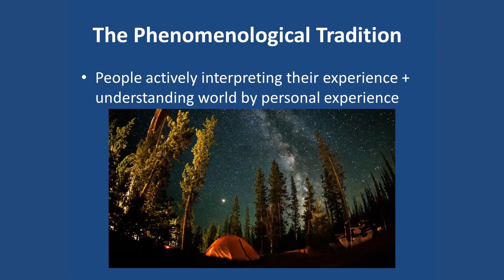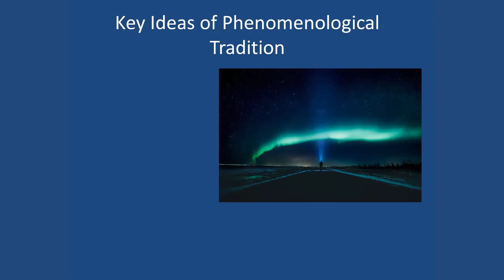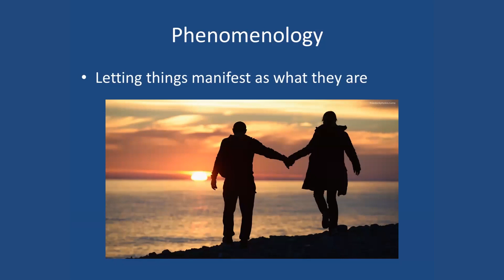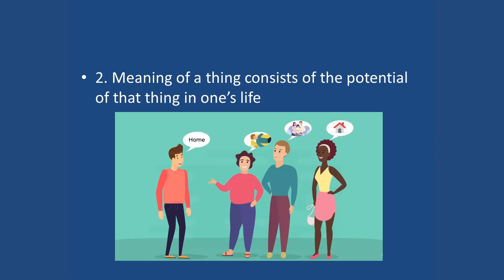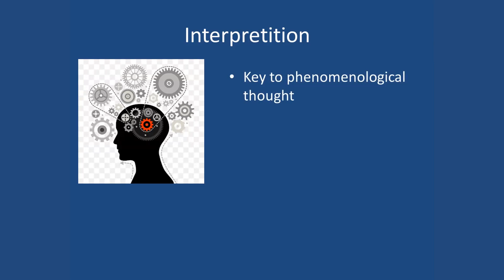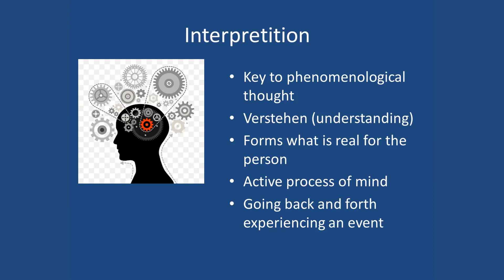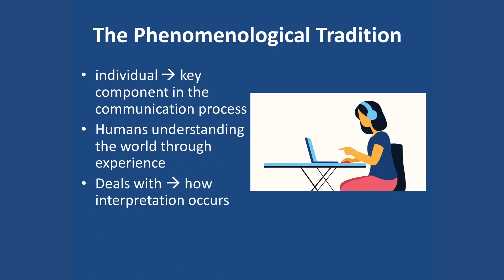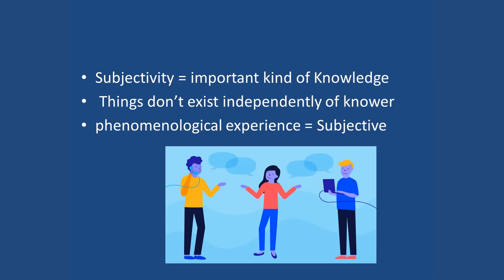Understanding Phenomenological Tradition - Traditions of Communication Theory - Communication How?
Today we analyze the Phenomenological Tradition in the communication theory which deals with the signs and symbols.